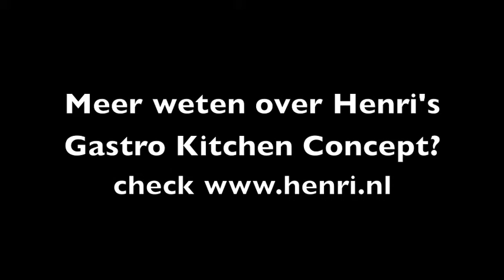FIdays 2014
Eetbare reinvented traditions. Of noem ze Hollandse tapas. Inspirerende gerechtjes in een handomdraai bereid, en ook nog gemaakt van duurzame ingrediënten. Henri had een mobiele veldkeuken op de Food Inspiration Days. Ter plekke werden hippe hapjes bereid. Van langzaam gegaarde gerechten uit de traditionele keuken. Een simpel concept dat overal werkt!